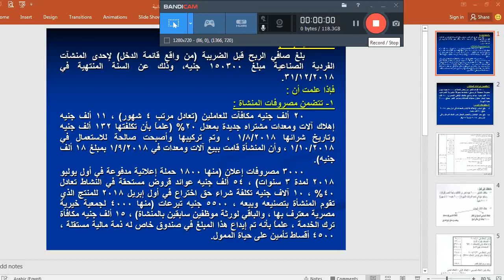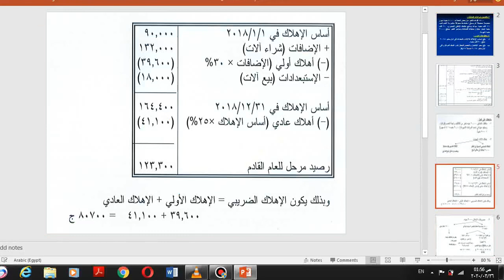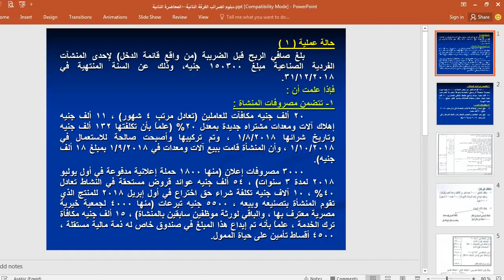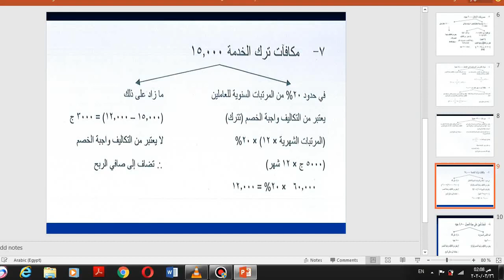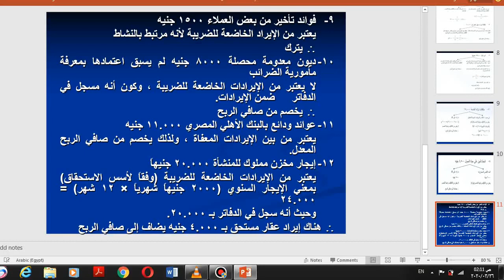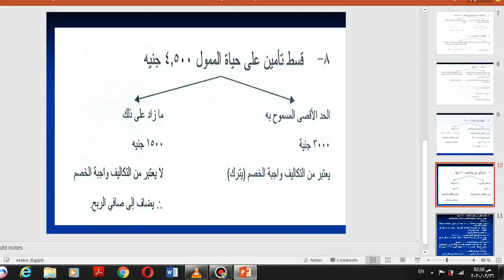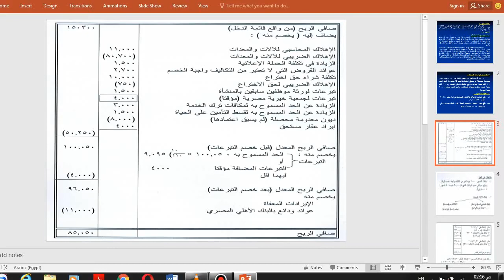دبلومة الضرائب - الفرقة الثانية - الضريبة على أرباح الأشخاص الطبيعيين - د/ حسين عبد العال - 02